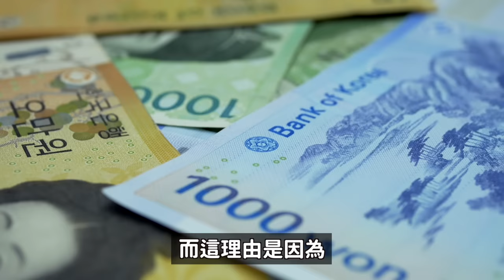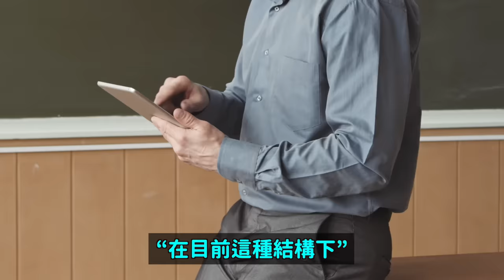都是頂級演員們害的？黃金時間段韓劇都消失了..面臨危機的韓劇｜DenQ